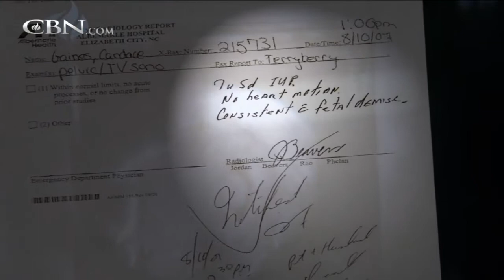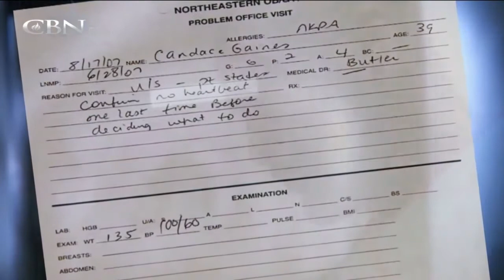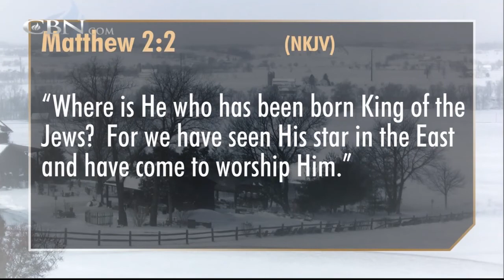700 Club Interactive: A Christmas Miracle - Dec 16, 2013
Have you ever prayed for a miracle at Christmas? Hear from those who received Christmas miracles.